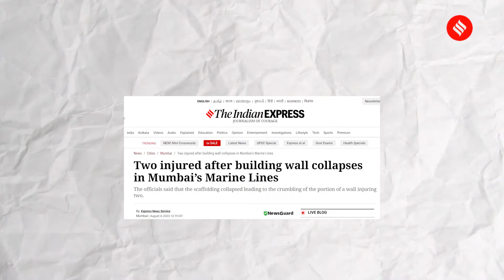Mumbai Ground Report: How Residents Continue To Live In Dilapidated Buildings?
The Brihanmumbai Municipal Corporation identifies 226 dilapidated buildings as C1 category, unfit for human habitation, amid concerns of residents left homeless due to lack of affordable housing and protection. A flawed system, pending litigations, and alleged nexus between developers and BMC contribute to the dilemma faced by occupants of such buildings.